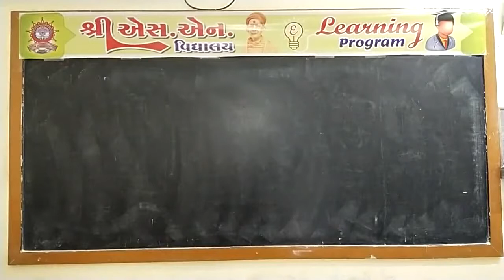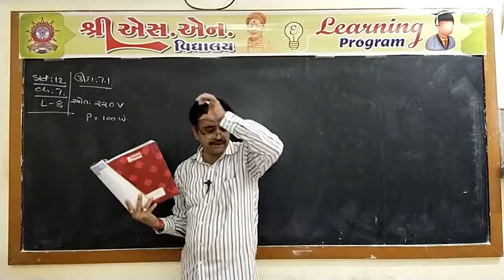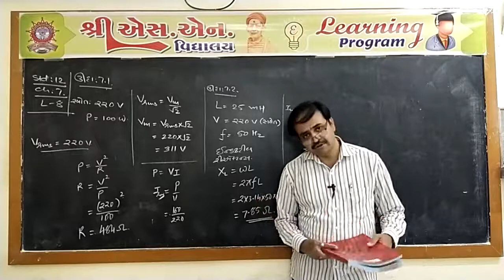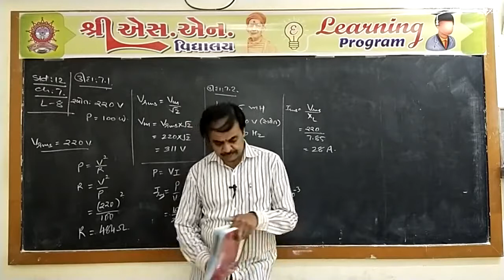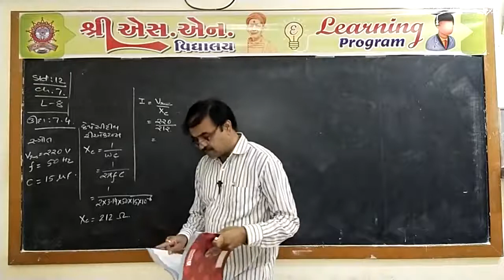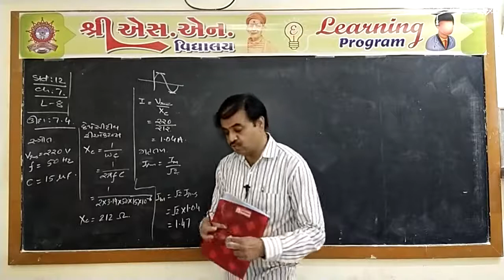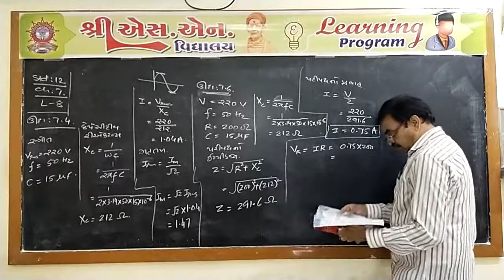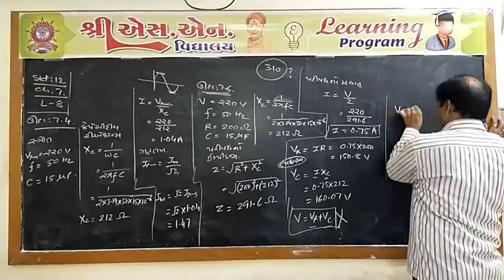Std. 12-Sci : Physics, Chap. : 7, Part-8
ધોરણ : 12-Sci
વિષય : ભૌતિક વિજ્ઞાન
પ્રકરણ : 7 - પ્રત્યાવર્તી પ્રવાહ
શિક્ષક : પિનાકીન સર
રજૂકર્તા : શ્રી એસ.એન. વિદ્યાલય - સુરેન્દ્રનગર